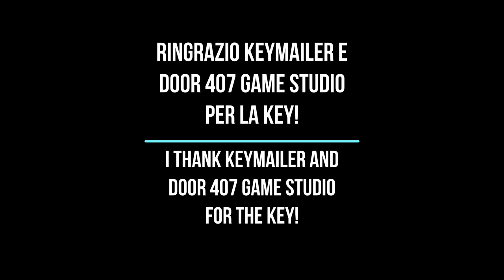Let's Explore: Diplomacy is Not an Option - Versione 1.0.17 | Tutorial e Campagna - Gameplay ITA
Amici miei è con grande gioia per me presentarvi, di nuovo, un fantastico videogioco che è uscito dalla Early Access il 4 Ottobre 2024!
Sto parlando di Diplomacy is Not an Option, completamente in italiano e disponibile per essere giocato da tutti con un ottimo tutorial, una buonissima campagna (e lunga anche), modalità sandbox e modalità orde infinite (o semplicemente costruire la vostra città).

Sono felicissimo di portarvi in questo video il tutorial e la prima missione della campagna!

Ringrazio davvero di cuore Keymailer e Door 407 Game Studio per la Key!